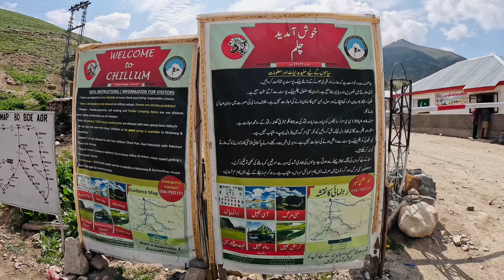Astore to Minimerg & Domail passing from Burzil Pass | Chilum Chowki Info | NS-EP-9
In this video we will start our journey from Astore, valley towards Chilum chowki, and than towards the Minimerg and domail. Viewers will come to know the road conditions of the minimerg, domail & entry formalities at chilum chowki.